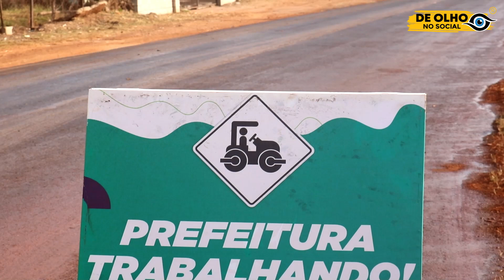VISITAS DAS OBRAS PREFEITO, ROGERIO CRUZ M62984982972